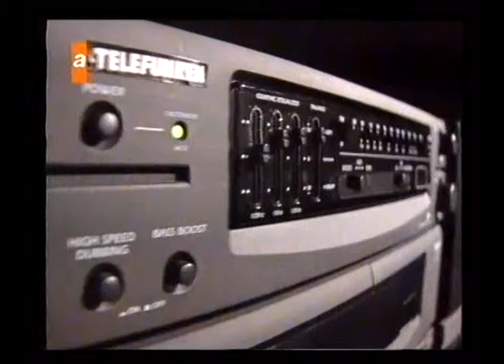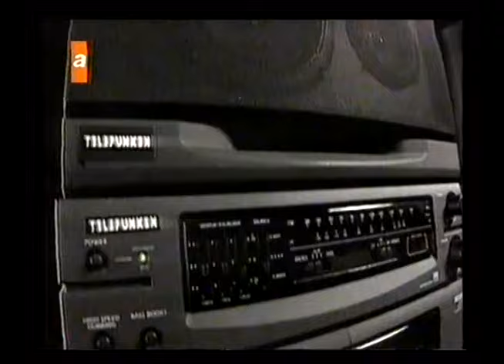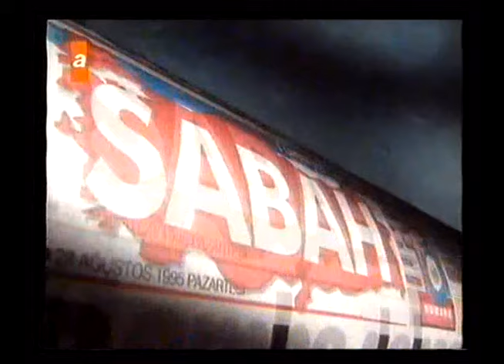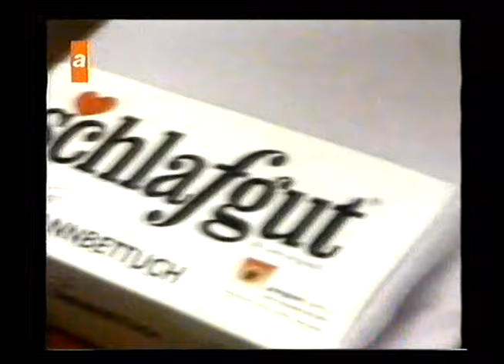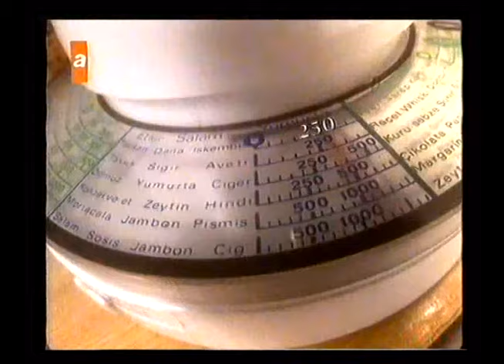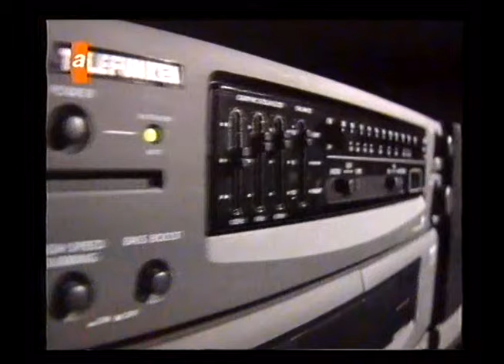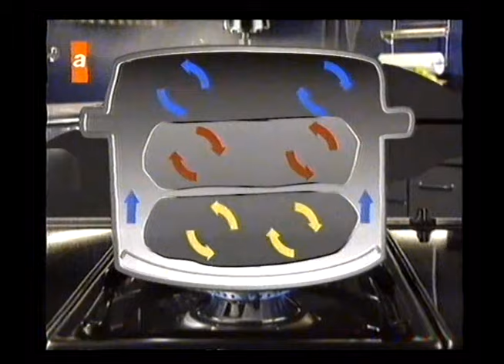atv'de bir akşam yayını (13.09.1995)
içinde ne reklamlar ve tanıtımlar var bir bilseniz? hal böyleyken telefunkenler, derya baykal'ın bir dönem program yaptığı cine5 reklamı, schlafgut streç havlu çarşaf kampanyası, tiyatromuzun efsane kadın isimlerinden yasemin yalçın'dan kadınlık bizde kalsın isimli tiyatrosu... vesaire vesaire...
kaynak: tozlu televizyon